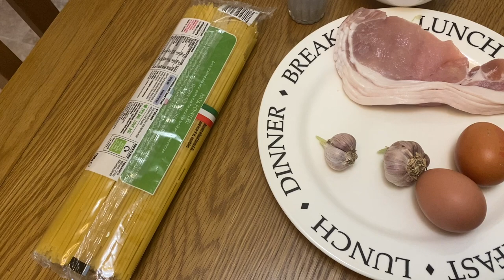Ultimate Spaghetti Carbonara Recipe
This is a Italian pasta recipe.